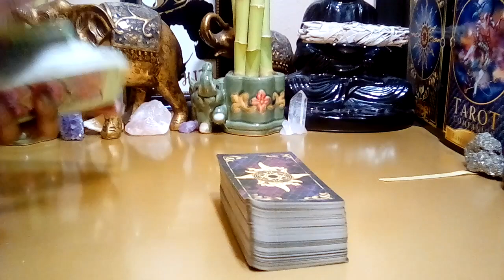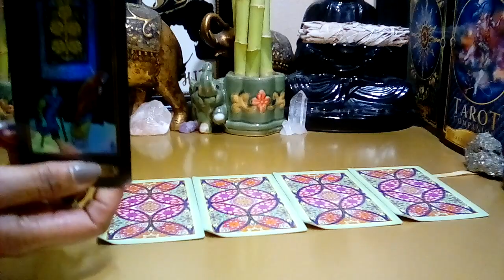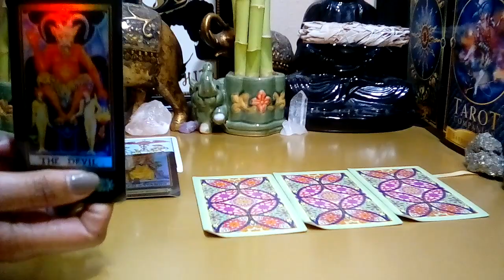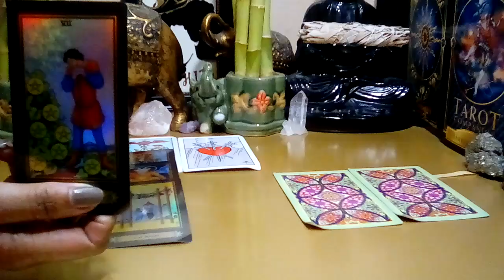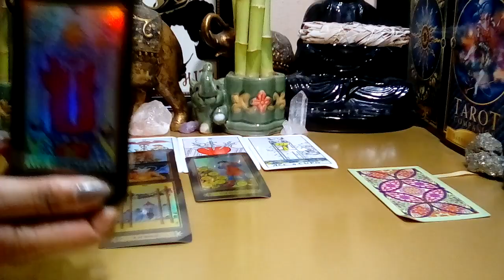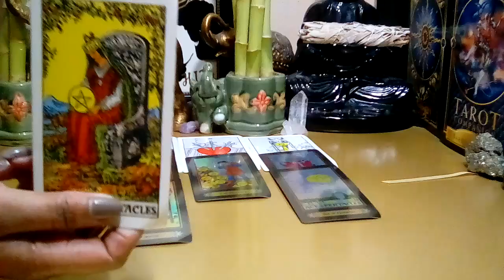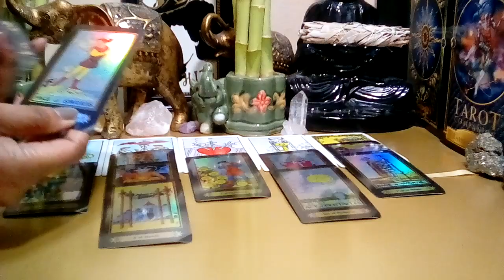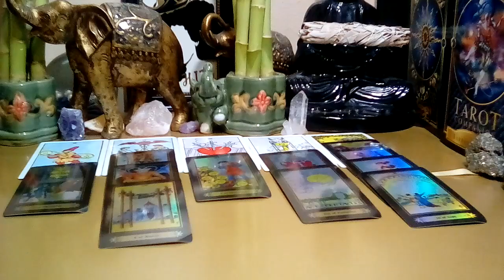Libra April 2022 🌹 **New Beginning! Rising Out Of The Ashes Like The Phoenix!** (Behind The Scenes)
Libra April 2022 Tarot Love Reading.

Decks Used:
Cosmic Tarot
Crystal Visions
The Pictorial Key
Rider-Waite Tarot